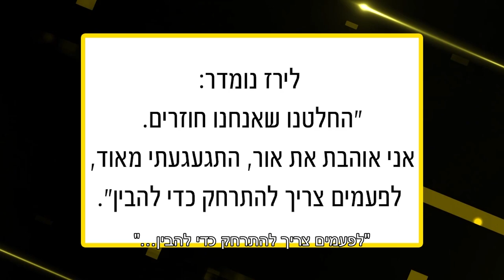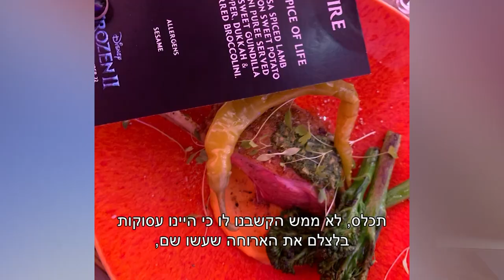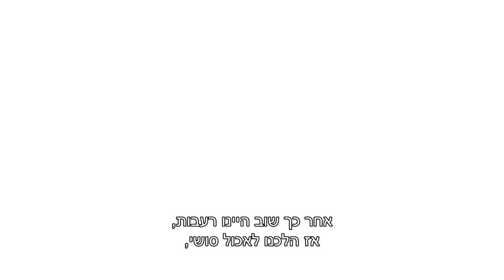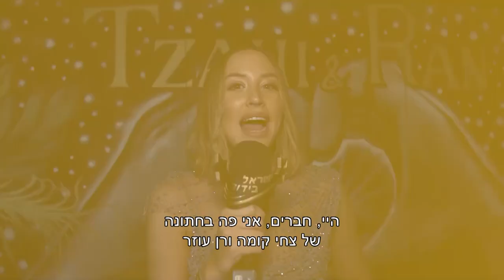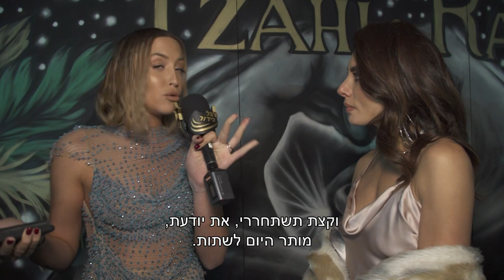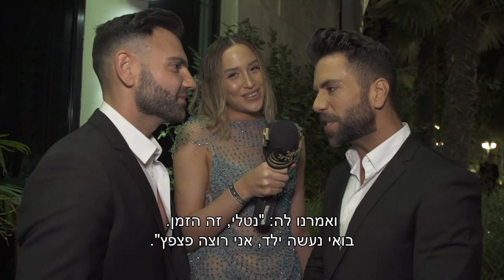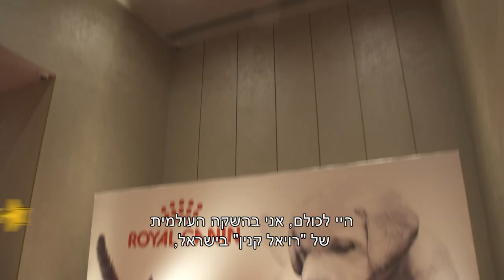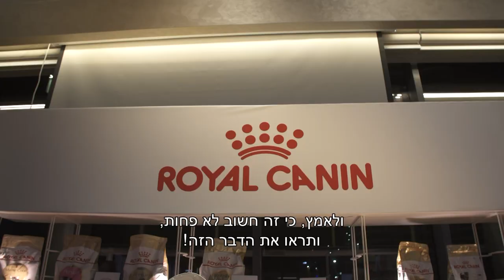עדן חסון נתפס עם החדשה? וגם מה גילינו בראיון הזוגי עם עדן פינס ודור רפאלי?! ישראל בידור #21